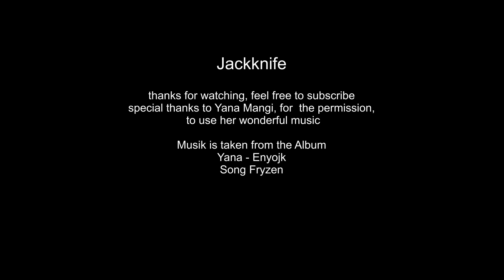Jagdcamp der Jagdausbildung Norwegen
Fand noch dieses Fragment auf meinem Rechner. Wollte es eigentlich letztes Jahr schon hochladen, hatte es aber vergessen ;-)
Schöne Bilder ;-)